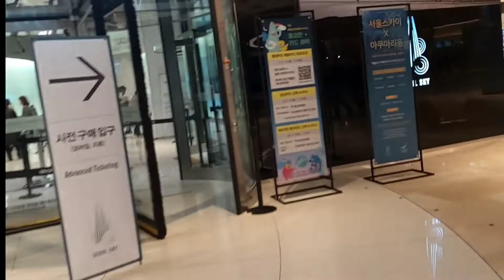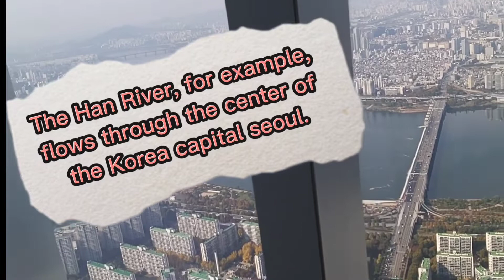दाजुभाइ 123 तल्ला लोट्टे टावर मज्जाले घुमियो || we are visited lotte world tower seoul korea